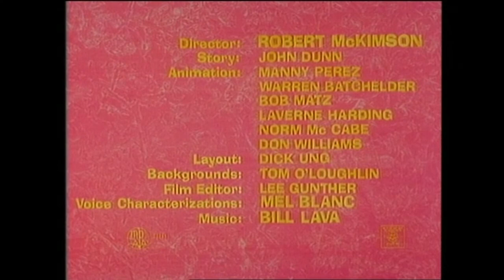Patolino e Ligeirinho - Pé de Guerra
Patolino interpreta o diabólico dono do El Rancho Rio e declara guerra contra os ratos pobres da região. Mas Ligeirinho surge para ajudá-los.